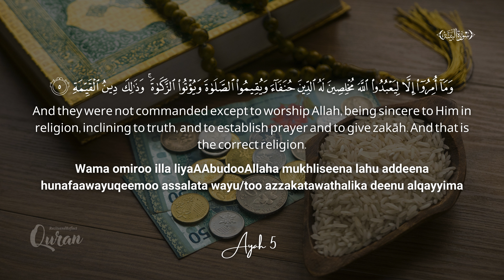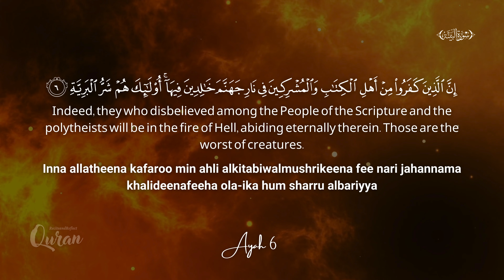Surah Al-Bayyinah 98 (The Clear Proof) | Mishary Rashid Alafasy | Quran-ReciteandRefelect